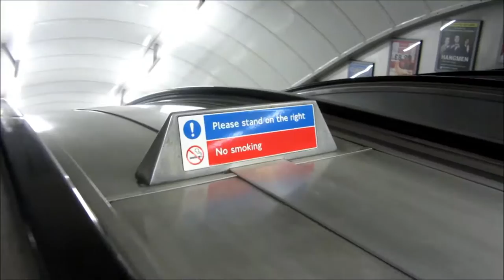London Underground - Tube - Metro - U-Bahn - метро, Лондон, ロンドン, 伦敦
London tube